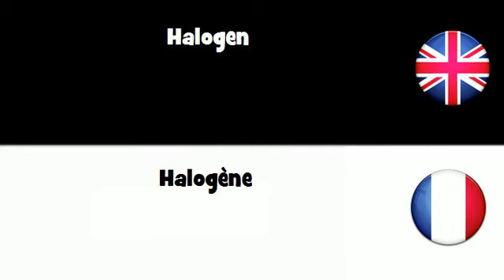APPRENDRE L'ANGLAIS = Halogčne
frenchwithvincent APPRENDRE L'ANGLAIS = Halogčne